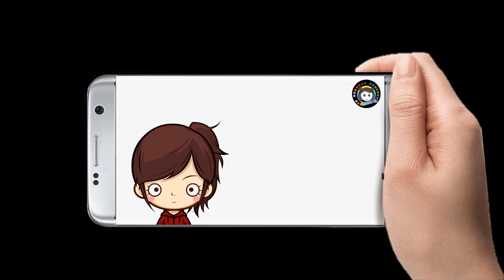Part 2 Sky High Polaris Beats Study and Focus Productivity Music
Video Credits to pexel